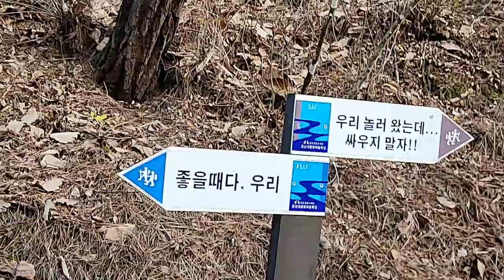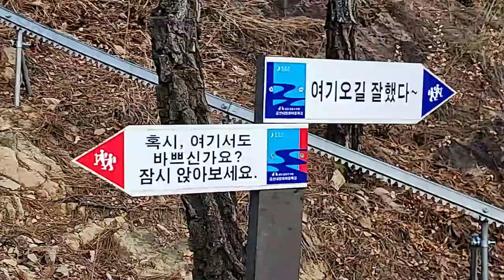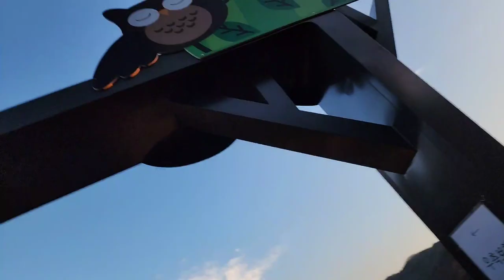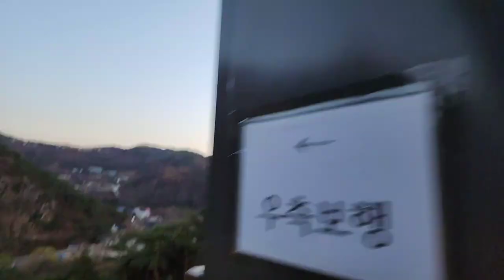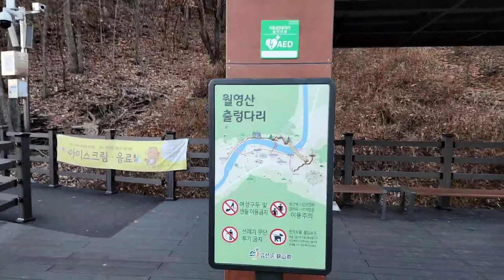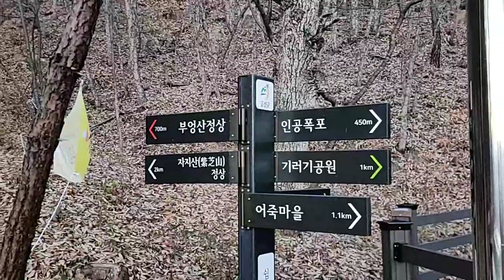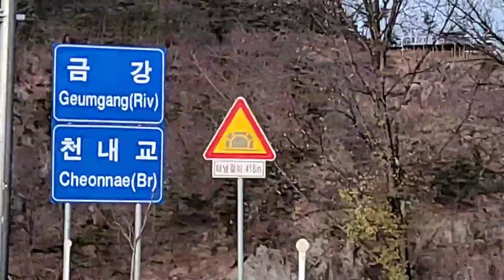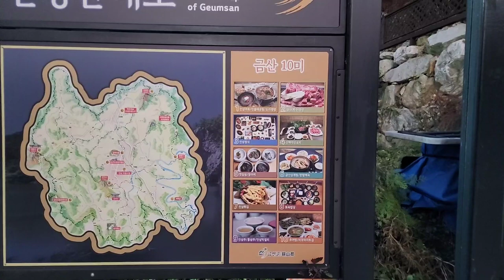아름다운금강변에 있는#월령산출렁다리#충남금산제원면출렁다리#원골어죽마을#부엉산#월령산출렁다리# 실방 영상을 보시고 즐겁고 유익한 행복한 시간 되시길 기원합니다👍👍👍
월령산출렁다리 충남금산제원면출렁다리 원골어죽마을 부엉산 월령산출렁다리 실방 영상을 보시고 즐겁고 유익한 행복한 시간 되시길 기원합니다👍👍👍